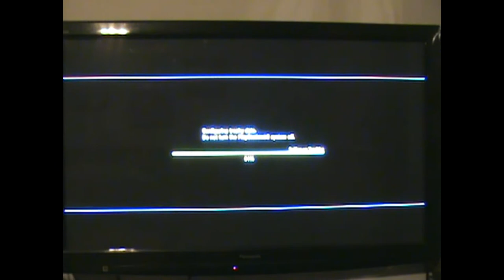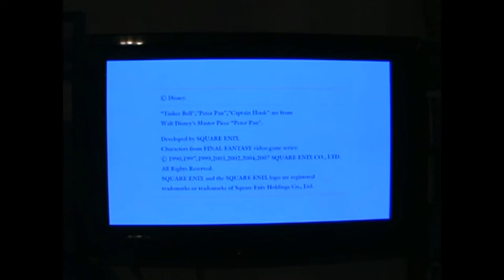Let's Play:Kingdom Hearts Re:Chain of Memories Ep.4 & 5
Please and thank you guys and gals. :)